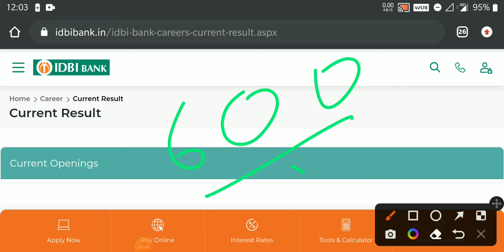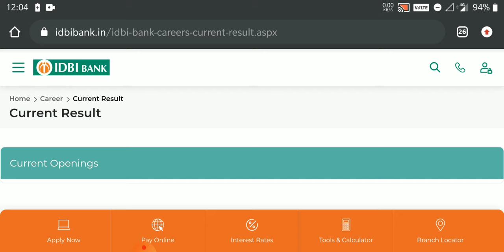IDBI BANK JAM EXAM-2023 RESULT OUT..IDBI JAM RESULT OUT..IDBI JAM RESULT UPDATE.IDBI JAM EXAM RESULT